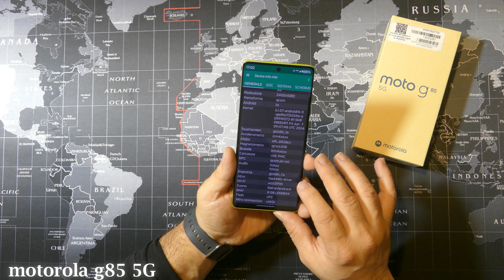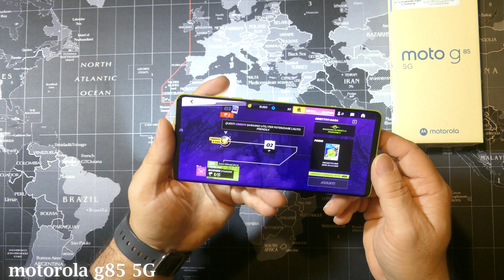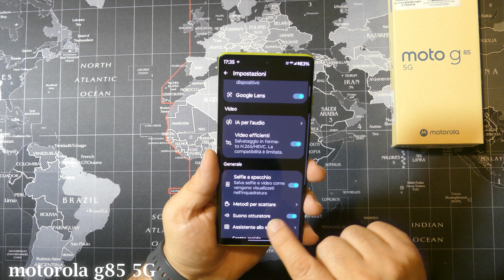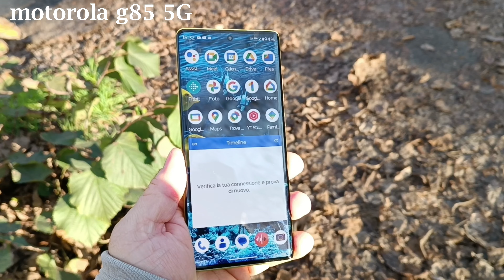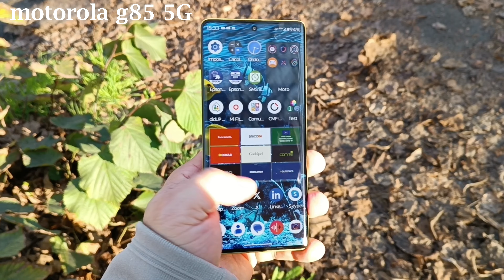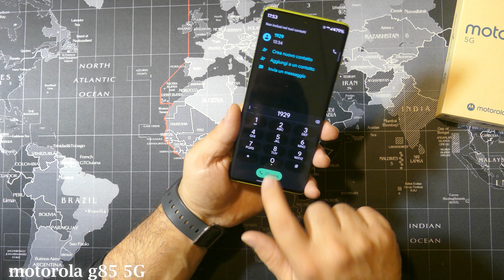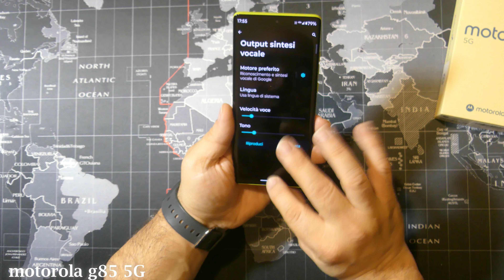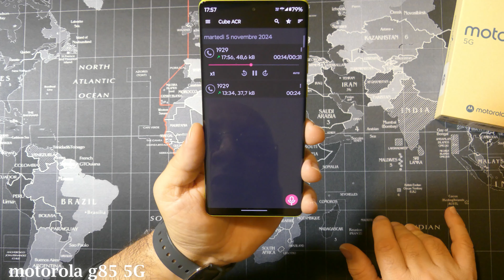MOTOROLA MOTO G85 5G: ANCHE QUESTO "COSO" REGISTRA LE CHIAMATE! - RECENSIONE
E dopo il mio unboxing ecco la mia personale recensione. Anche se ormai questo smartphone è stato già stra-recensito ed è diventato un sostanziale best buy, voglio lo stesso parlarne.

Motorola è uno di quei brand che hanno una cosa buona: i loro dispositivi sono leggeri dal punto di vista software perchè basati su android stock. Quindi anche il più modesto ed economico fa il suo dovere.

Di questo G85 ho molto apprezzato la sua bellezza costruttiva, il display amoled curvo, la sua dotazione hardware equilibrata ma completa. Si poteva fare qualcosina in più sul comparto foto. Ma non gli manca davvero niente.
E sopratutto: REGISTRA LE CHIAMATE!

ATTENZIONE!!! VAI SUL MIO CANALE TELEGRAM PERCHE' HO INIZIATO A CARICARE OFFERTE TECH CHE POTREBBERO INTERESSARTI!!
Per aiutarmi a crescere su Youtube puoi offrire un caffè  :-)
a seconda delle opportunità i bonus possono superari i 10 euro